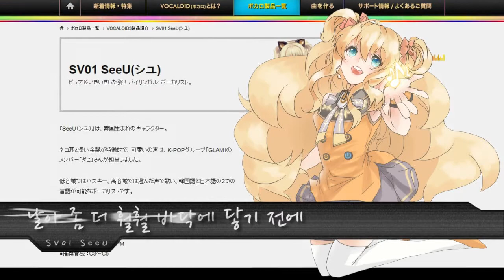Geon & Chan - Better Than Life Feat. SeeU [English Subtitled]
Geon & Chan is music production team.
This UGC is the entry for 2nd Vocaloid SeeU UGC Contest.

Special Thanks for Gatha who is girl illustrator and illustrated in this UGC.